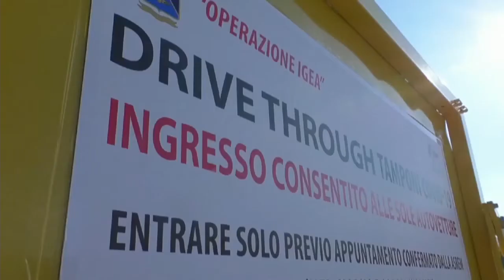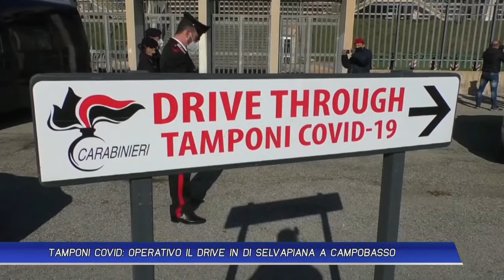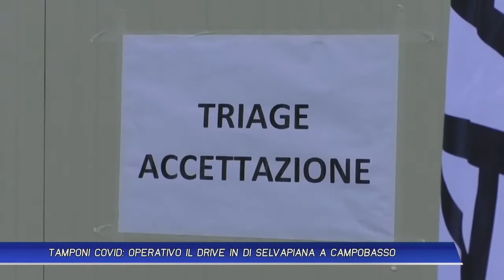TAMPONI COVID: OPERATIVO IL DRIVE IN DI SELVAPIANA A CAMPOBASSO